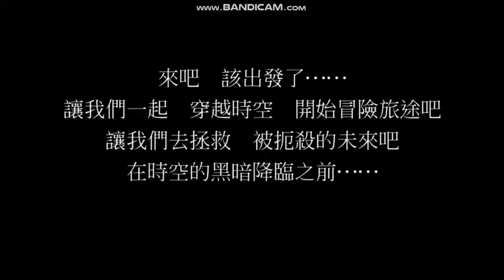Another Eden：穿越時空的貓 遊玩紀錄 Part 1 (Another Eden Taiwan Server Gameplay Part 1)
嗨嗨~~
這主要是紀錄劇情喔~請大家以觀賞劇情的角度來觀看
別帶歧視或是仇恨言論喔~

使用的錄製程式: Bamdicam試用版
使用的模擬器: Bluestacks